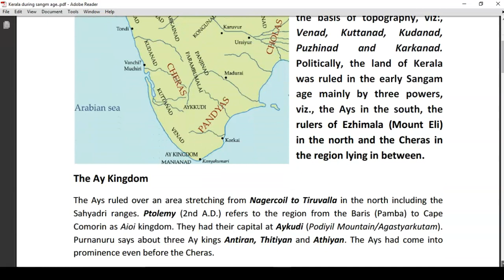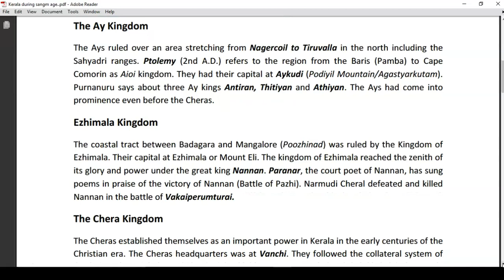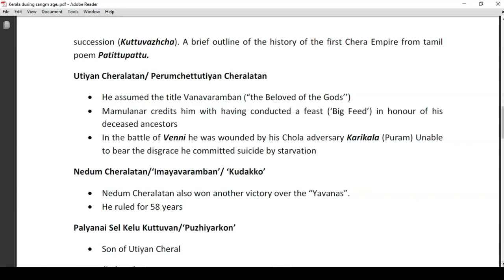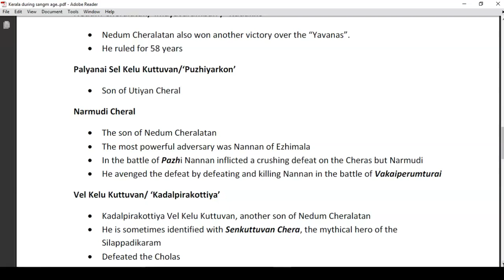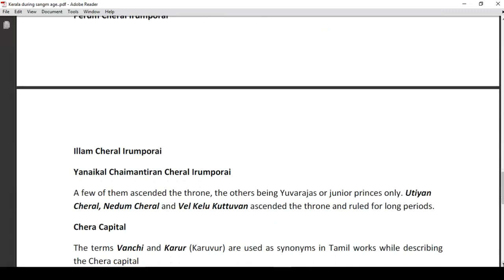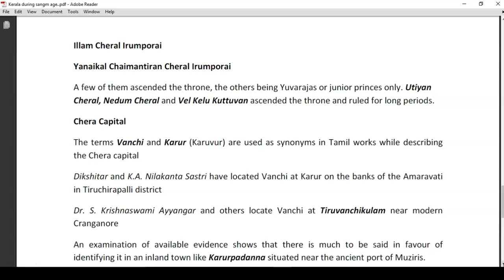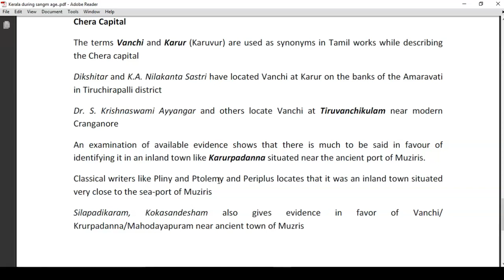Kerala in the Sangam Age/സംഘകാല കേരളം/KAS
KAS/PSC HSST HISTORY/HSA/SET/SSC/ various degree level exam's